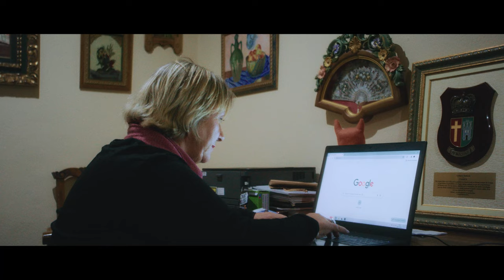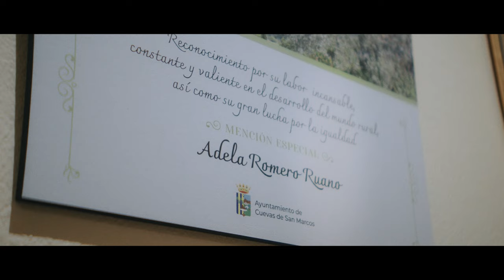20 Aldeanas del siglo XXI Andalucía Adela Romero Ruano